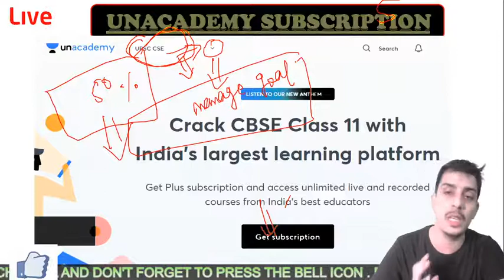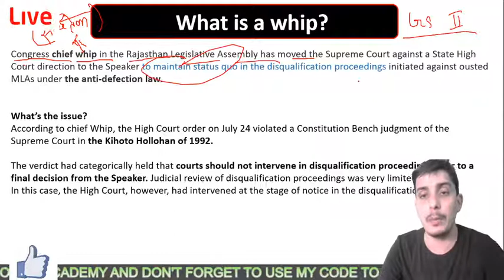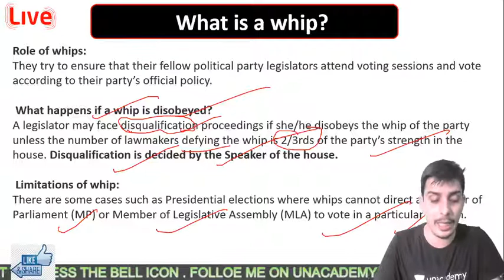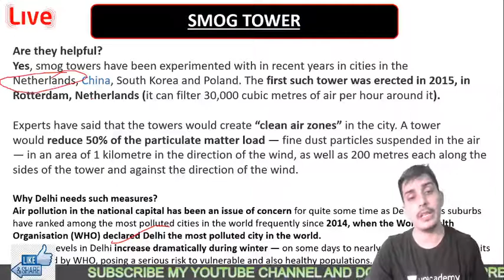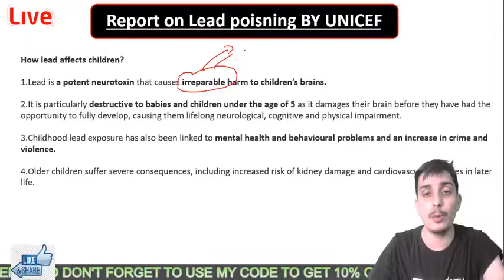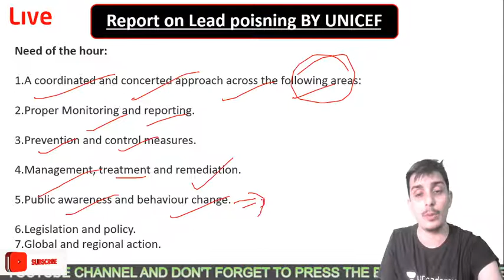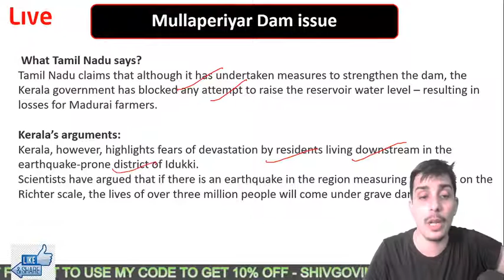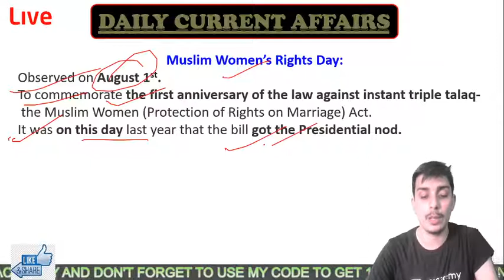1 Aug 2020 CURRENT AFFAIRS THE HINDU AND PIB ANALYSIS #### ASHISH SIR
On this Channel, Ashish Kumar Mishra will provide in-depth knowledge of  Mathematics GK, GS AND CURRENT AFFAIRS and would be helpful for aspirants preparing for RAILWAYS/BANK/SSC/CDS/CAT/AFCAT . Learners at any stage of their preparation will be benefited by the course. The course will be covered in Hindi and the notes will be provided in English.

FERTILE classes
ashish sir
olympiad,
IIT JEE,
MAINS,
ADV,
NDA MATHS,
CDS MATHS,
CAT MATHS,
AFCAT,
UPSC 2020,
UPSC 2021,
UPSC 2022,
CURRENT AFFAIRS,THE HINDU , INDIAN EXPRESS, INTERNATIONAL RELATIONSHIP,
GENERAL STUDIES,
GENERAL KNOWLEDGE,
GENERAL SCIENE,
ETHICS,